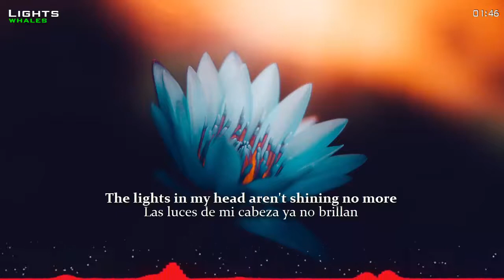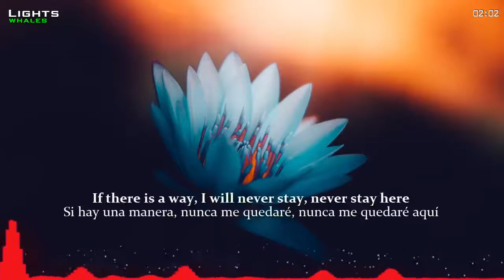Whales - Lights (LYRICS) (LETRA) SUBTITULOS - ESPAÑOL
Whales - Lights (Lyrics)
Whales - Lights (Letra)
Whales - Lights (Sub español)

Letra ↓ ↓ ↓
…En proceso

♫  DETALLES
Track ➝ Electro-Light Symbolism [ Free Release ]

Vídeo de parte del equipo de EXPLOUD RECORDS

Esta y más imágenes en (Libres de Copyright) :
ww.Freepicks.com

En caso de que la letra de la canción esté mal, favor de comentar el error y el momento en el vídeo. GRACIAS.